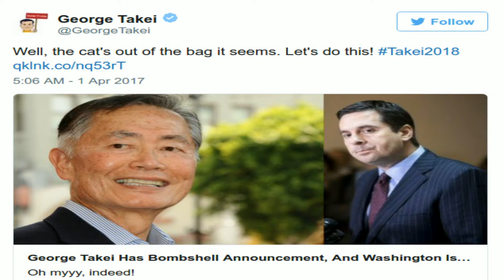US: Actor George Takei running for Congress in California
The legendary Star trek actor George Takei is running for U.S. Congress in California against House Intelligence Chairman Devin Nunes. Nunes has been mired in controversy over the past two weeks after he briefed President Trump on intelligence reports he was shown on the White House grounds before informing members of his own committee.